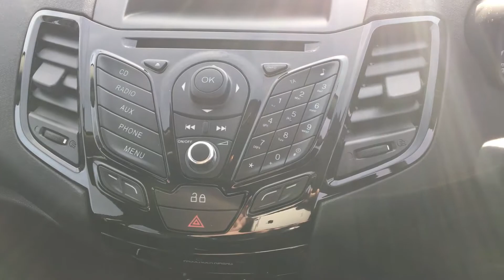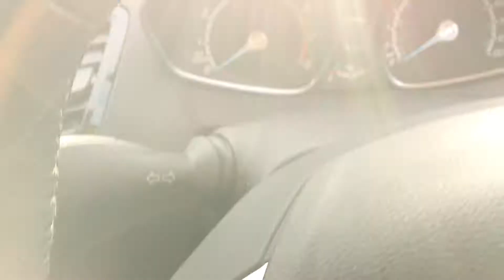Used Ford Fiesta 1.0 EcoBoost Zetec 5dr Hatchback